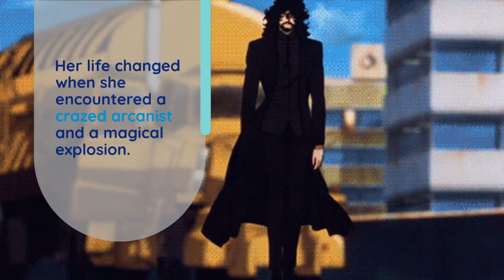DND Original Character Tuesday #73 Tessa Kis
Tessa Kis was once a plucky halfling investigator named Belora Keenfeet from the town of Waterdeep. It was her personal mission to seek out the truth behind the mysterious arcane monsters that plagued the shadowed places of the city. Her life changed drastically when she chased down a lead to a crazed arcanist attempting to utilize a broken artifact. The resulting explosion caused a massive magical rift that left the arcanist dead, released shadowed creatures upon the countryside, and Tessa transformed into a changeling.